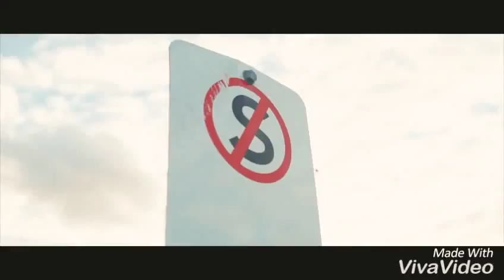❤️ Red & White Fast Lamborghini ❤️ Whatsapp Status❤️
K Creation Present What's App Status  📲💻📹
Beautiful Love Status Video 💓💕💝
Beautiful Love Story What's App ❤️💗❤️
Beautiful New Love Status 💟💟💟
Car Whatsapp Status 🏎️ ♦️♦️♦️
Bike Whatsapp Status Video 🏍️♥️♥️♥️
Action Whatsapp Status Video🔫 🎧🕹️🥇